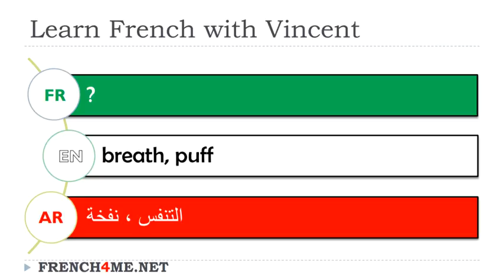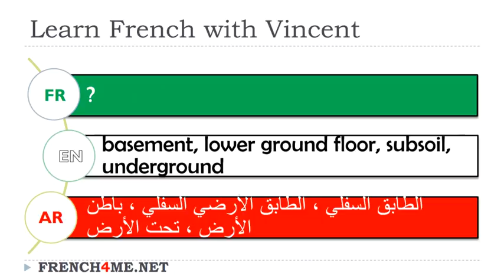Exercice video # Vocabulaire # Français Anglais Arabe # Noms masculins # 85